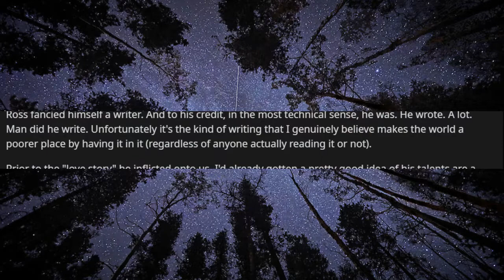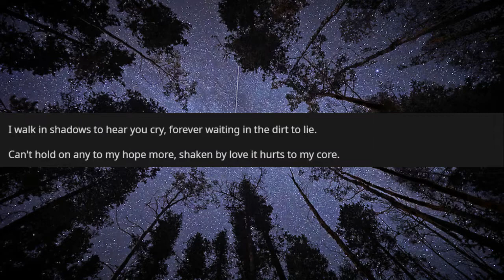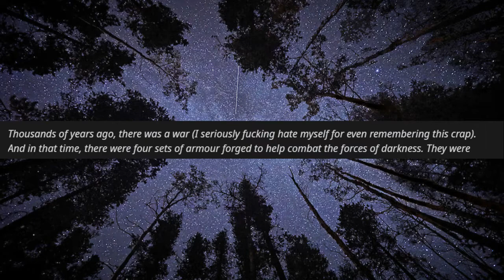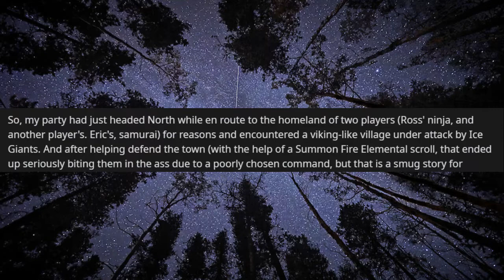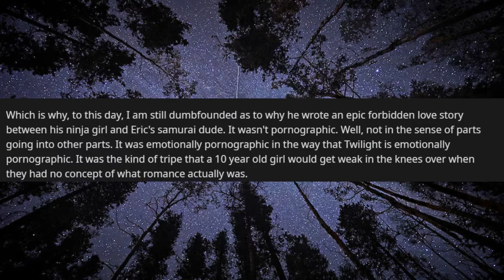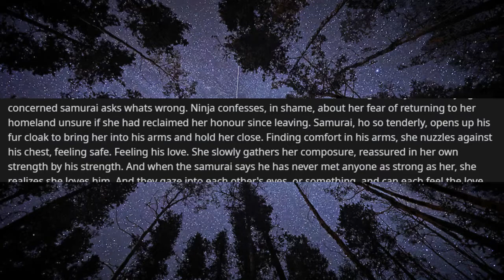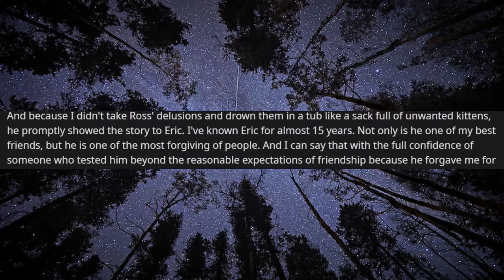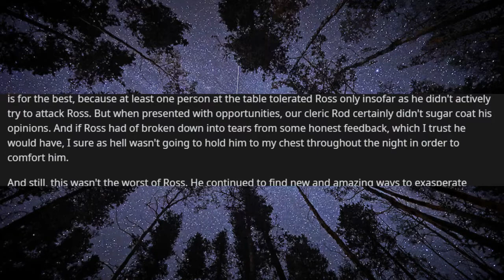Stories of Ross - The Love Story - R/ RPG Horror Stories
Hello my Captured Kobolds! Today in R/ RPG Horror Stories, we learn about a player named Ross. There are a series of stories of Ross, and this one is The Love Story. Let me know if you want to hear more about Ross, or if you have had any lovely cringey moments in D&D that could compare to this story!

Here is a Playlist full of the D&D Stories of Ross!

Have a story to tell? Or have a particular story you want read?